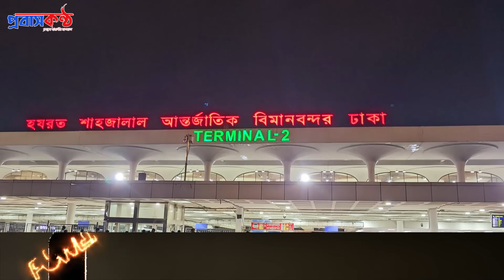শাহজালাল বিমানবন্দরে ভেঙে পড়ল প্লেনের দরজা।